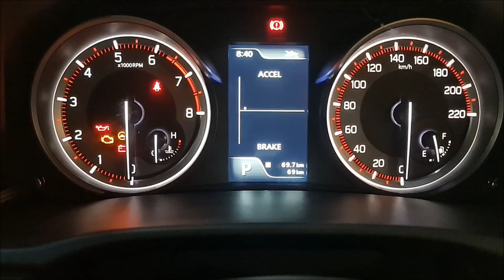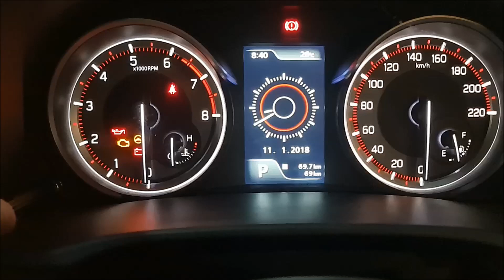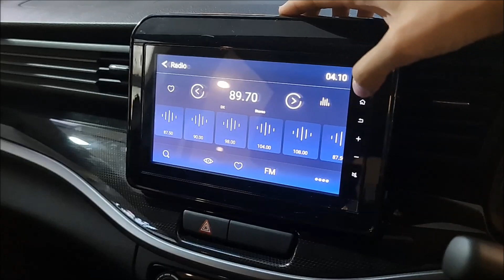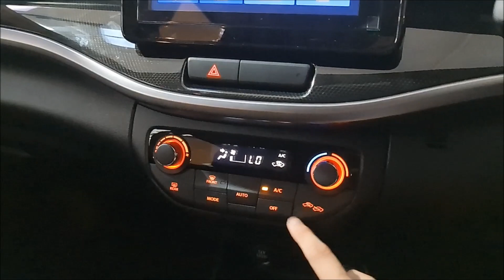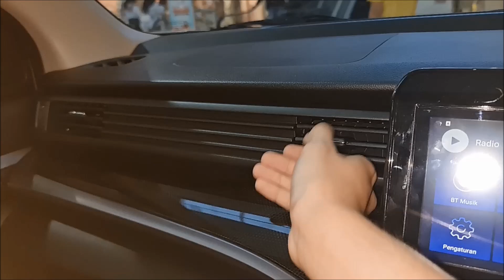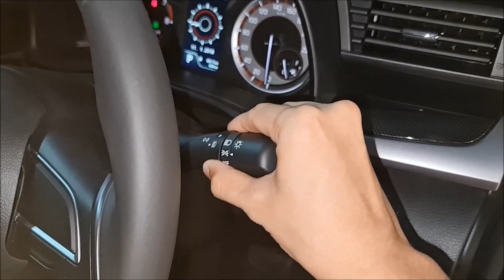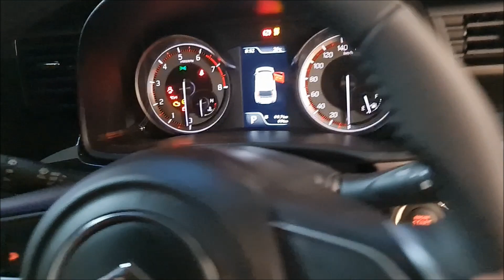Walkaround Suzuki XL7 Beta A/T [NC] - Indonesia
Rp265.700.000,- (OTR Surabaya Oktober 2021)
Pembelian daerah Gerbangkertosusila bisa hub: Erwan